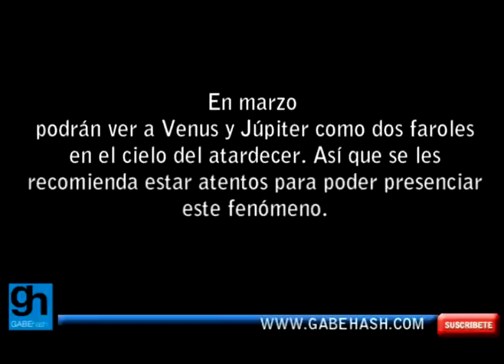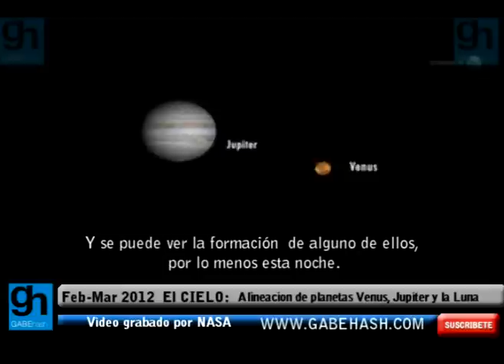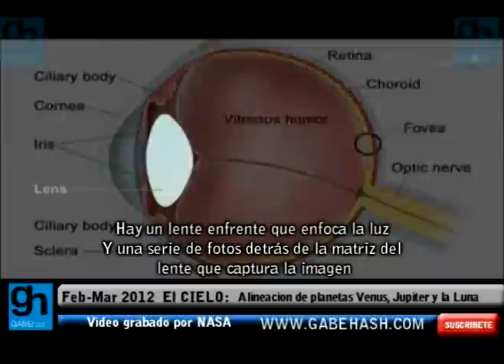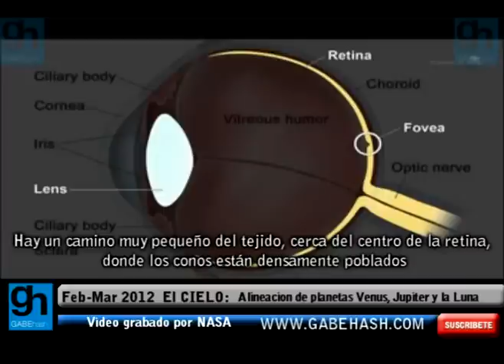ALINEACION DE PLANETAS PARA FEBRERO Y MARZO 2012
El CIELO: Los planetas más brillantes en el cielo nocturno se estarán alineando para un espectáculo que hay que ver a finales de Febrero y Marzo 2012. Para todas las personas que les gusta ver el cielo nocturno podrán ver a La Luna, Venus, y Júpiter formando un triangulo en febrero que podrán ocultar solo con la palma de su mano. En marzo podrán ver a Venus y Júpiter como dos faroles en el cielo del atardecer. Así que se les recomienda estar atentos para poder presenciar este fenómeno.